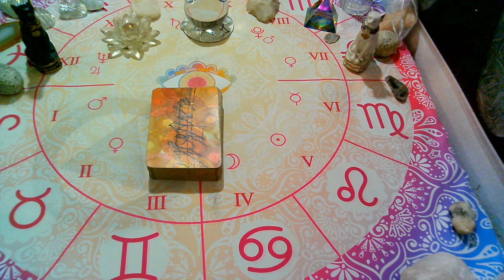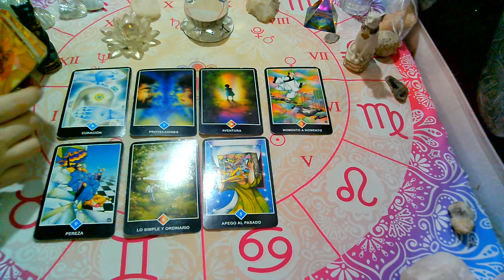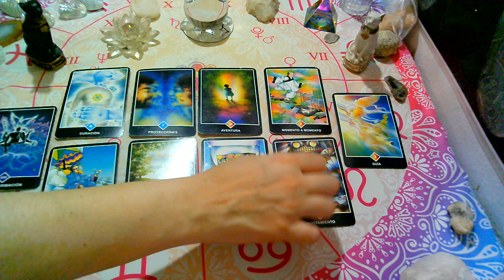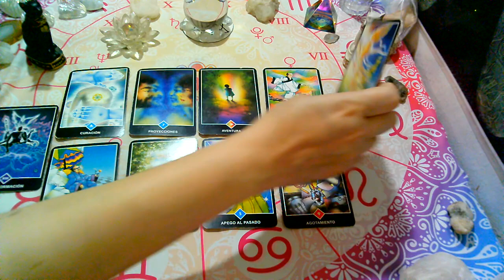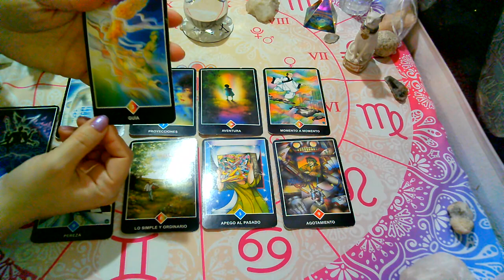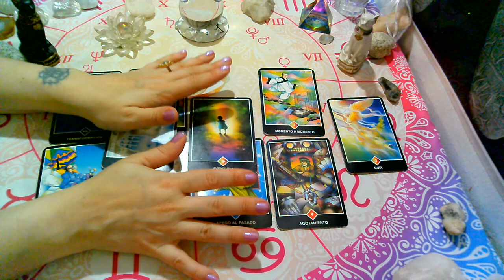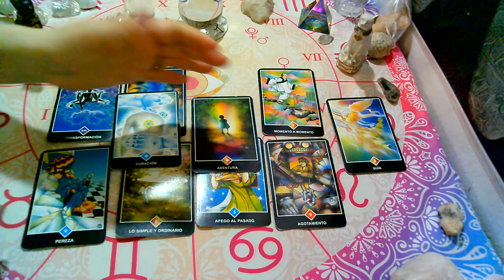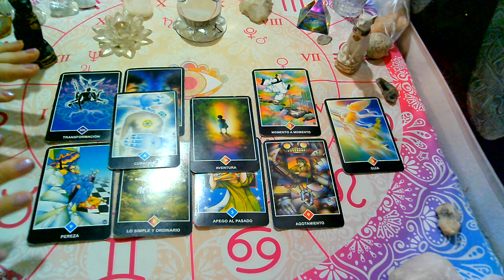ENERO♊GEMINIS♊"PERSONA ESPECIAL/EX PAREJA"Que siente?Que piensa?Que hará?(1ra quincena)2021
Lectura Intuitiva de PERSONA ESPECIAL Y EX PAREJA para el signo de GEMINIS
sol, luna y ascendente, venus, Jupiter,  para (ENERO, 1ra quincena, 2021).

💜FanPage FACEBOOK :
@Supernova tarot

Creative Commons.